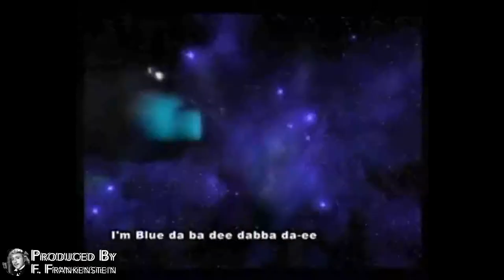YTP Kappalicious Ft Blur Music Time